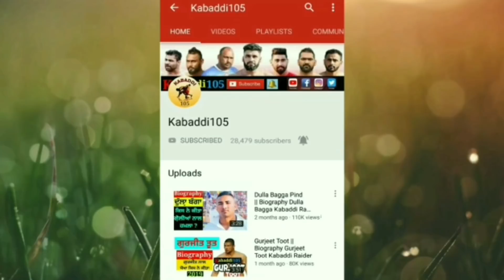Aaj De Kabaddi Cup 08 April 2021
Aaj De Kabaddi Cup 08 April 2021 || Kabaddi Cup 08 April 2021